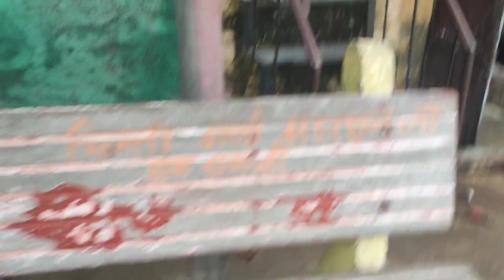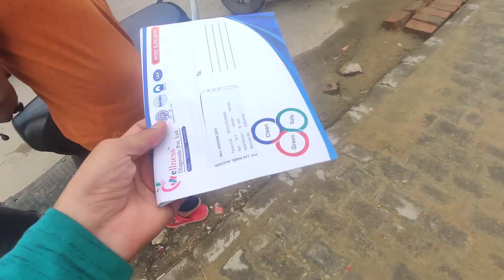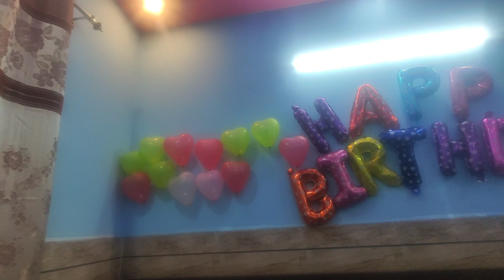Diya ka birthday 🍰🎂🎂celebration